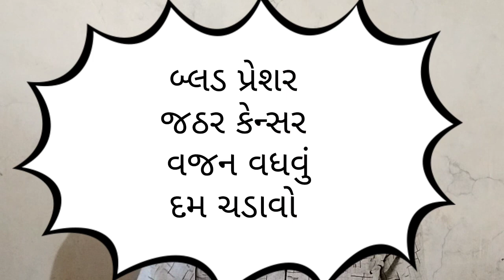કાચા મીઠા થી શુ નુકશાન થાય જુઓ